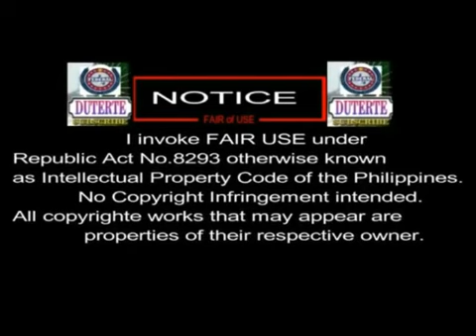BREAKING NEWS TODAY! NOVEMBER 18,2016: Kerwin Espinosa,De Lima Issue,DeLima S3x Scandal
BREAKING NEWS TODAY! NOVEMBER 18,2016: Kerwin Espinosa,De Lima Issue,DeLima S3x Scandal Watch the latest Related Videos